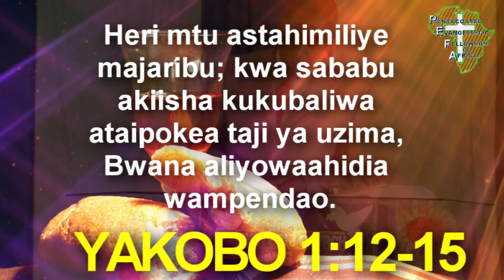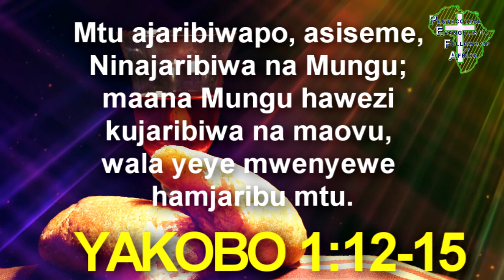Lishinde Na Hili Jaribu. Winners Never Quit.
You have come from far to fail.